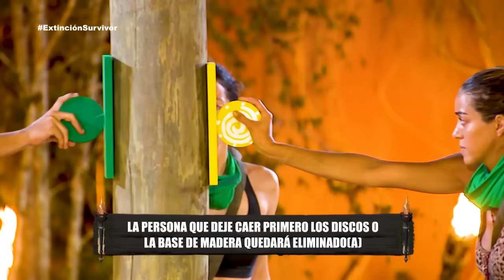Programa 25 | 12 abril 2024 | Alianzas y traiciones por la Inmunidad Grupal | Survivor México 2024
Survivor México 2024 está cada vez más intenso, las estrategias y las alianzas se vuelven lo más importante dentro de la competencia, todos buscan su permanencia. Las tribus se enfrentan a una nueva prueba por conseguir el Tótem de Inmunidad Grupal. Itzel y Lu reaparecen del Exilio, dándose cuenta que las cosas han cambiado desde que ellas se fueron, Lu no sabe si es momento de usar el tótem que robó para mantenerse a salvo. Esta noche conoceremos al quinto eliminado de Survivor México 2024.